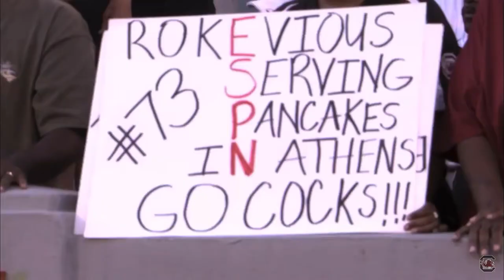2021 Peach State Cats Signee - Rokevious Watkins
The Peach State Cats Arena Football Club welcomes 2021 Signee, Rokevious Watkins, to The Cats Brotherhood. Rokevious played high school ball at Creekside High School (Fairburn, GA); college football at Georgia Military College & University of South Carolina Gamecocks; and was a 5th Round Draft Pick in the 2012 NFL Draft by the then St. Louis Rams.